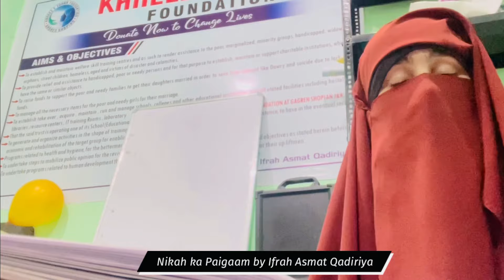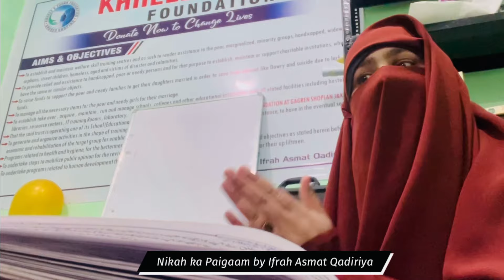Nikah ka Paigaam [Seerat] By ifrahasmatqadiriya